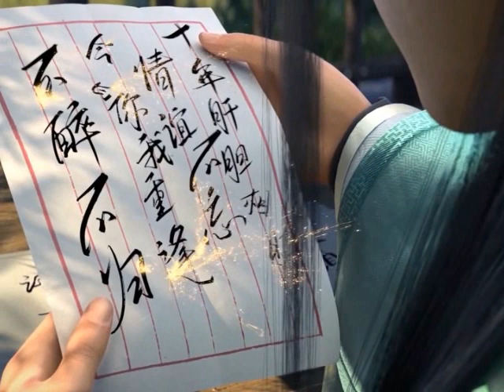มหายุทธทลายสวรรค์ ตอนที่591-592